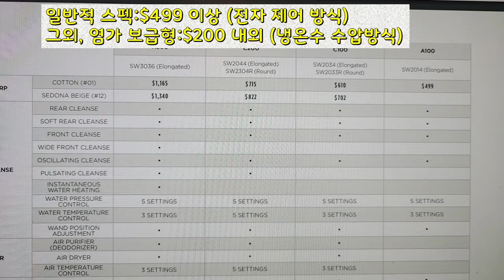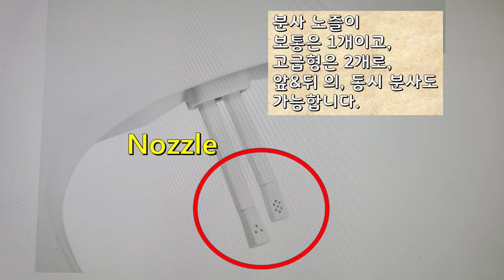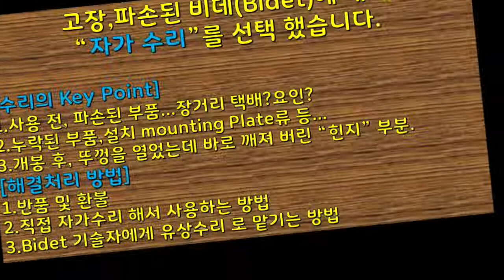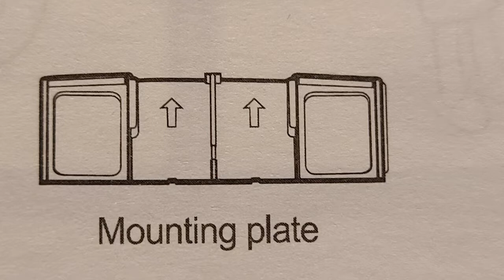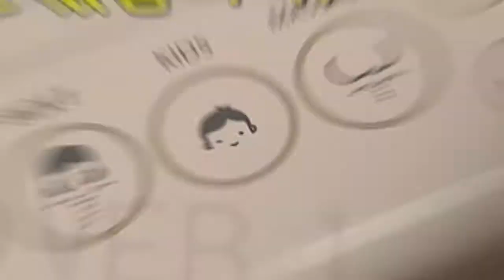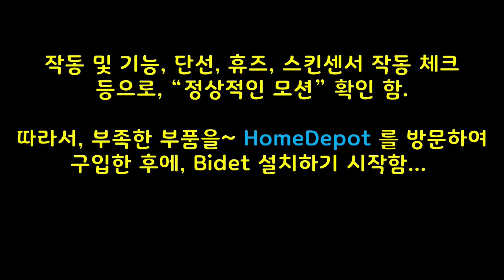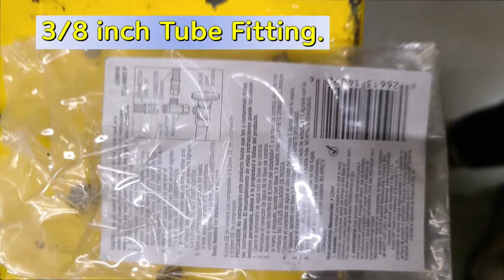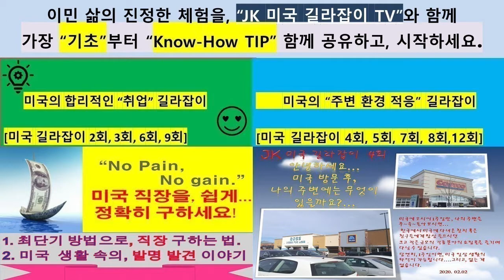[JK미국길라잡이TV 94회]NaTuber,미국이민생활,미국일상,미국삶,위생관념으로 증가하는비데(Bidet)소비.Bidet 파손수리의 간단한 상식과 TIP을 여러분과 공유합니다.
[JK 길라잡이 TV 94회]20201229 JK94회 NaTuber Lee.

[JK 길라잡이 TV 94회]NaTuber,미국 이민 생활,미국 일상,미국 삶,위생 관념으로 증가하는 비데(Bidet)소비.Bidet 파손 및 수리의 간단한 상식과 TIP을 여러분과 함께 공유합니다. 비데의 상식을 전반부에 넣어서 이해를 돕고, 후반부에는, 수리와 파손 복구하는 간단한 방법들을 공유하였습니다.아주 간단한 방법도, 원리를 이해를 못하면 수리하는데에 불편을 야기하며, 고치기가 매우 어려워질 수도 있습니다. 때문에 기판도 풀어서, 실제로 보여 드렸습니다.여러분의 Bidet 생활에 도윰이 되시면 좋겠습니다.항상 건강하시고 행복하세요.
                                                20201229 일리노이 Lee올림.(NaTuber Lee)